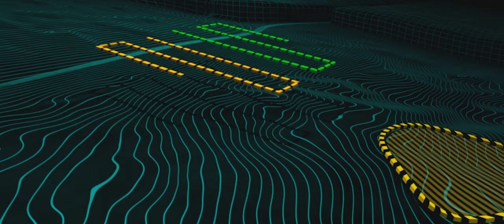FESBC 2022 Accomplishments Report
The Forest Enhancement Society of BC (FESBC) has launched its 2022 Accomplishments Report to highlight the outstanding work being done throughout the province to improve the health of the forests, while at the same time, benefitting communities.

“Enhancing forest resilience to wildfire and climate change is crucial – that’s why the Province is proud to partner with the Forest Enhancement Society of BC to ensure communities can undertake this vital work,” said Katrine Conroy, Minister of Forests. “FESBC projects reduce the risk of wildfire while creating jobs and enhancing wildlife habitats and recreation trails. They provide First Nations valuable opportunities to enhance forest health in their territories and support our CleanBC goals by reducing slash pile burning and using wood waste to make green energy. Communities across B.C. benefit from the work of FESBC.”

The 263 FESBC-funded projects have seen many profound and transformational benefits, such as enhancing the use of wood fibre, seeing Indigenous peoples taking the lead in forest management, and having an overall better understanding of the effects of decades of fire suppression resulting in enhanced wildfire risk reduction activities.

The 32-page Report highlights eight stories of transformation that have benefited communities, workers, the bioeconomy, and the environment.

FESBC would like to gratefully acknowledge the financial support of the Province of British Columbia through the Ministry of Forests.

To read the complete report, click on this